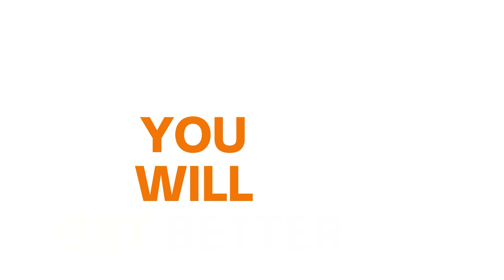Long COVID woman lying on a couch under a blanket Dall-E AI Art. Post covid medicine against IDO-2?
If you, or someone you know, is struggling with Long Covid or Post Covid Syndrome or Covid-19 symptoms (Post-Covid Conditions (PCC)), you're not alone.

Hopefully the cause is known now in Summer 2023: Post Covid IDO-2 enzyme discovered by Amsterdam UMC in the Netherlands. Hopefully Post Covid Medicine can be tested soon against Post Covid Enzyme IDO2 that probably causes the tiredness and mental problems, as brainfog and bad memory for tasks or facts.

Post-acute sequela of SARS-CoV-2 infection (PASC) encompass fatigue, post-exertional malaise and cognitive problems. The abundant expression of the tryptophan-catabolizing enzyme indoleamine 2,3-dioxygenase-2 (IDO2) in fatal/severe COVID-19, led us to determine, in an exploratory observational study, whether IDO2 is expressed and active in PASC, and may correlate with pathophysiology.
(see link to Lancet article)

CC copyrights for these long covid "lying on a couch" stock photos
Feel free to copy the photos used in this video. You may freely use all images from this video in other publications on the internet or offline, provided you mention the url of this video as source

Free images of sick woman lying on a couch while enduring Long Covid symptoms.

Long Covid as a chronic disease can be difficult to manage, with symptoms like persistent fatigue, a foggy way of thinking (Covid-19 brainfog), muscle pain, a burning sensation in the chest and more...

Resting several times a day and taking time to relax can help. Typically, Long COVID patients are lying on a couch or sofa under a blanket. This was the basic idea for this short video animation.

I can understand it can be hard to stay positive when recovery takes a long time, so I created this Long Covid Get Well Soon Postcards animation with the technique of Dall-E Open AI  art prompts.

Well, you can share this YouTube video as a personal Post-Covid recovery postcard to give hope to anyone who is recovering from Long Covid and trying to get back to work.

At the least ik will make your familymember or friend to feel a littlebit better on this day. The video is only 56 seconds long, so please take a moment to watch it and know that you're not alone!

Gerben G van Dijk is a content creator from Utrecht the Netherlands with a blog on WordPress, SEO and content marketing. He wrote a practical and helpful paperback for anyone who struggles with focus and concentration and wants to keep working in a Microsoft 365 office environment.

This recommendable book with practical tips can be ordered via this

You can find the above Open AI Dall-E animation on YouTube and on Instagram, titled: Long COVID woman lying on a couch under a blanket Dall-E AI Art get well soon Post-COVID 19 animation.

Your reply in the comments, is welcome!
Thumbs up!

PS
- image of woman lying on a couch covid symptoms
- Woman Lies On The Couch With Covid-19 Symptoms
- Sick woman lying on couch under the coverlet, wrapped in scarf, having flu or cold symptoms,
- Woman sleeping, lying on sofa, wrapped in wool white plaid .
- Coronavirus Symptoms Pictures, Images and Stock Photos
- sick young woman lying on sofa at home .
- sick woman trying to take a nap while lying on couch covered in blanket